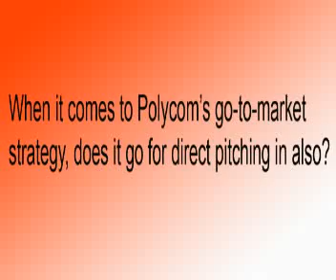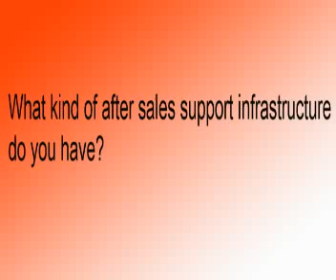Neeraj Gill, Director, India & SAARC, Polycom - On VARIndia TV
Neeraj Gill, Director, India & SAARC, Polycom - Shares his view about POLYCOM On VARIndia TV